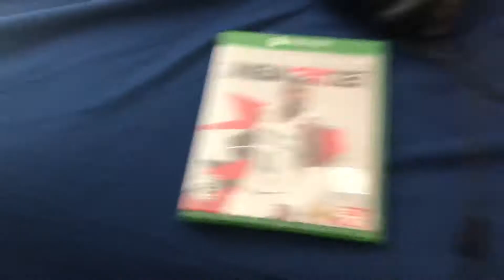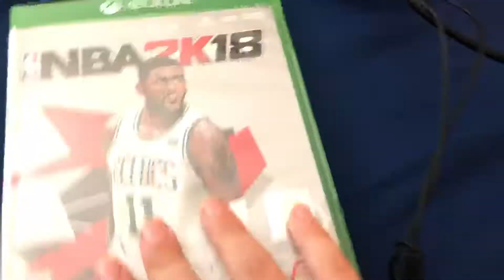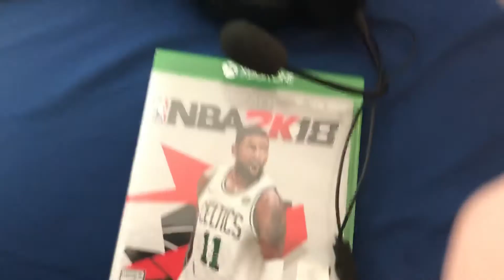Meet the headset who plays NBA 2k 18